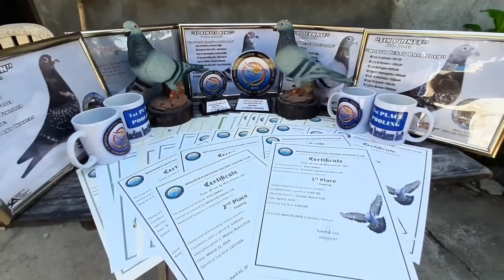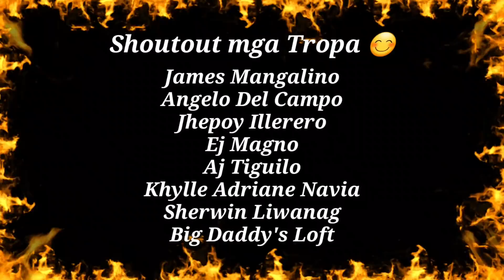HOMING PIGEON TV NAMBULABOG NG MGA NATUTULOG SA BULACAN!🤣